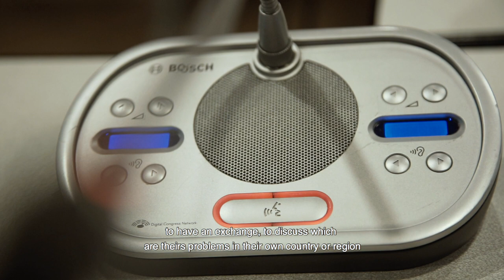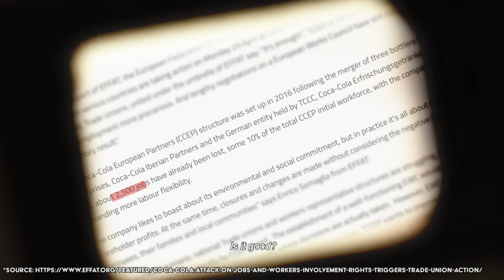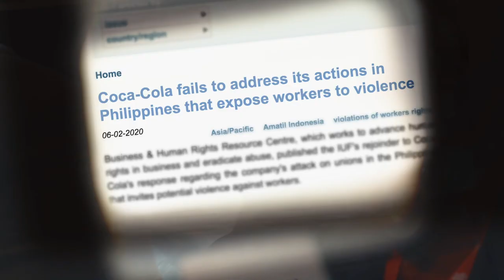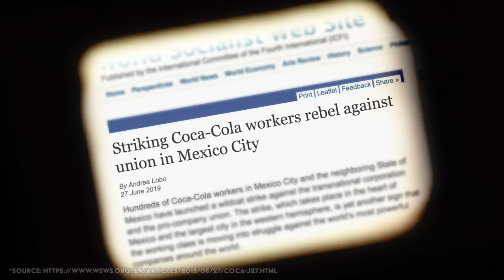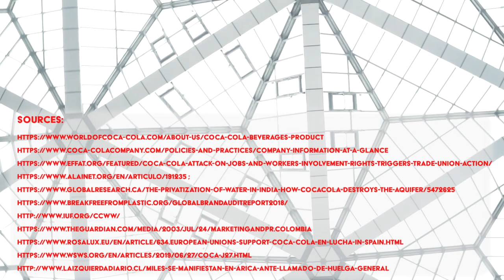Coca Cola en Luttes: Conference in Paris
In collaboration with the trade unions CGT from France and NGG from Germany, the Brussels Office of the Rosa-Luxemburg-Stiftung organised an international conference in Paris to support Coca Cola workers around the globe in their labour struggles, thus strengthening international trade union solidarity.